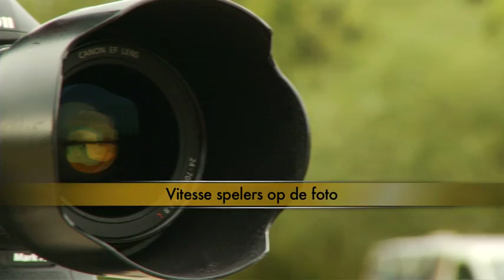VitesseDichtbij (aflevering 8)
In de achtste aflevering van VitesseDichtbij een terugblik op FC Groningen vs Vitesse, Duitse speler in de Vitesse-academie, samenvatting Jong Vitesse vs Jong FC Den Bosch, fotoshoot bij de stadsblokken in Arnhem en een terugblik op Heracles vs Vitesse van vorig seizoen.